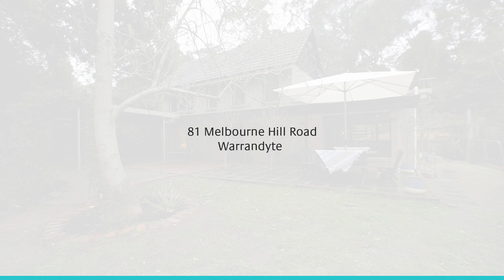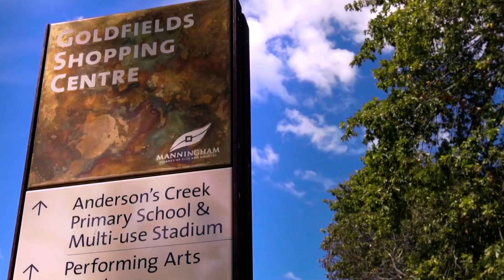81 Melbourne Hill Road, Warrandyte